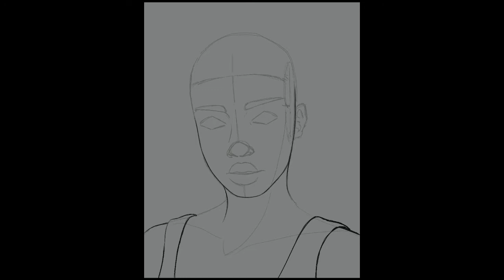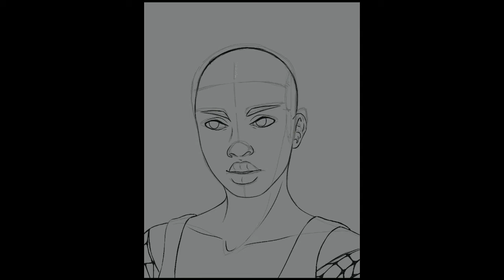Goth Girl || Speed Paint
The further my channel grows, the more videos, and also longer videos, I'll be able to post!

Freefall - Arlow
About Me - KOVAN & ROY KNOX